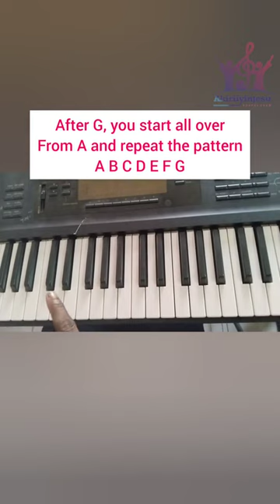Start your Piano lesson 🎹 with Oluwatoyin AkiriiyinJesu.